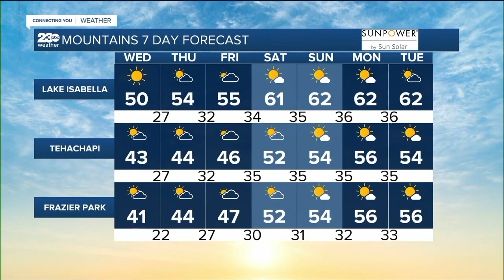Raiders Release Derek Carr + Condors Get a Needed Win | LATEST HEADLINES